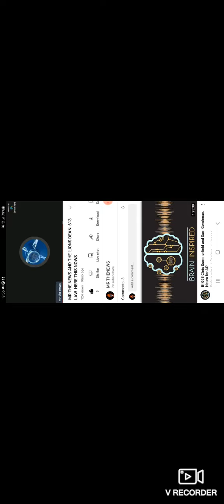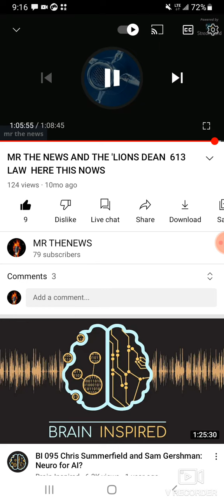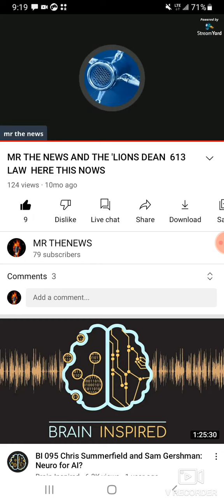Title part 2 cold hard facts Sabbath days feast days are from the devil